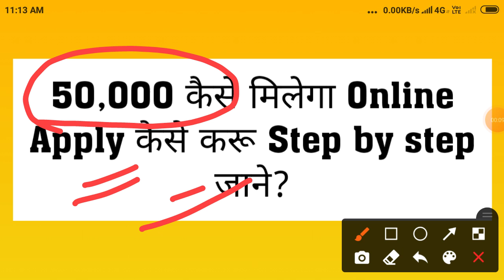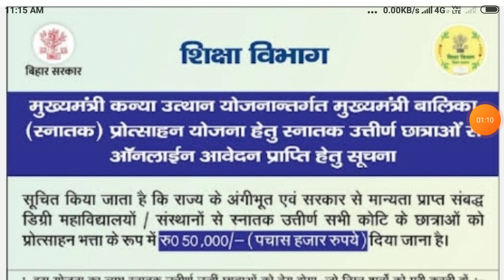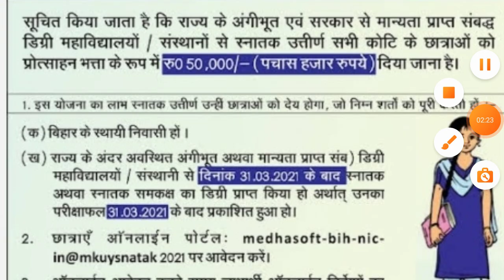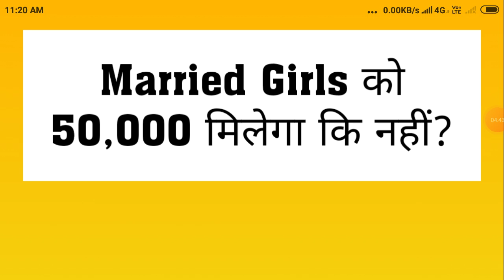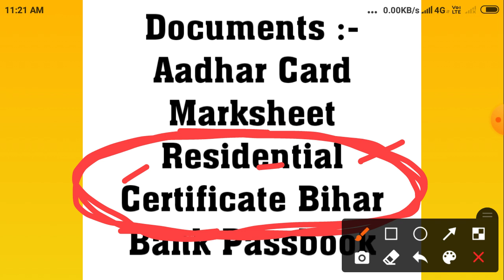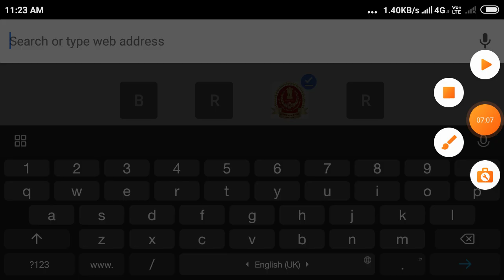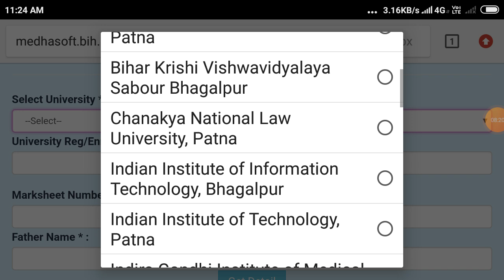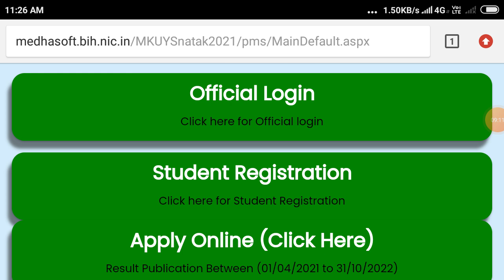BA Pass Girls को 50,000 के लिए Documents किया किया लगेगा Online कब से होगा कैसे करें Online जाने?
Munger University Arts PART-3 Result सभी College का PDF आ गया कैसे देखें अपना अपना Score Card जाने?
Munger University Arts PART-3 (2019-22) Result जारी , 10 फरवरी फिर सही साबित हुआ Result 96.4℅ Pass?
Munger University PART-1 & PART-2 EXAM 24 फरवरी से होगा किया Dummy Admit Card कैसे Download करें ?
Munger University BA ARTS PART-3 RESULT कब तक आयेगा जाने || 2019-22 BA PART-3 Result कब होगा Upload?
Munger University PART-1 & PART-2 Exam कब होगा Book कौन सा पढ़े Previous Year Q. कहाँ मिलेगा Sub/Obj
Munger University PART-1 & PART-2 Exam Form payment किस Mode
Munger University PART-1 & PART-2 Exam Form Fillup deta बढ़ गया Payment Failed Success नहीं हुआ?
Munger University PART-1 & PART-2
Munger University PART-1 & 2 Form Fillup कियों नहीं हो रहा PART-2 Admission जाने कब से होगा Payment?
Munger University PART-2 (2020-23)   Admission Date बढ़ गई Official Notice कब तक होगा अब Adm
Munger University PART-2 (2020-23) Fee ज्यादा किया करें Exam कब से होगा Subjective/Objective होगा?
Munger University PART-1
Munger University PART-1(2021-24) Exam Form Fillup कब Exam Form fillup के कितने दिन बाद होगी E

Munger University PART-1, PART-2 Objective Exam में कितना Question रहेगा कितना Question का Ans
Munger University PART-1 & PART-2 PART-3 Result सुधार तक  Exam Objective OMR Based होगा कब?
Munger University PART-1 & PART-2  Exam Objective OMR Based hoga Objective Questions का तेयारी कैसे?

Munger University PART-1 & PART-2  Admit Card Exam

Munger University PART-1 & PART-2 Payment Problm Solve सभी होगा Success कैसे Fee Status Succes

Munger University PART-1 & PART-2 Form Fillup, Payment Problm, College Verification, Slip जमा करना?

Munger University PART-1 & PART- 2 Form Fillup कैसे करें जाने Step by Step Payment कट गया किया करे
Munger University PART-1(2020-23) & PART- 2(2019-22) FORM FILLUP Online होगा या Ofline Fee,Documents किया किया लगेगा
Promote  बाले Student किया करें
Munger university part 1& Part 2 OMR Objective based exam। Part 1 Part 2 exam kaise hoga. part 1 part2 exam date kab

Munger University Part-1& Part-2 OMR Objective based exam के लिए BOOK 100,MCQ की Full तेयारी करें?

Munger University PART-1 & PART-2 Exam OMR Objective based होगा Confirm कर दिया University ने Form?
Munger University PART-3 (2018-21) Result कब आयेगा University ने कहा Mission Mode में Result?
Munger University PART-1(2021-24) वाले का Form Fillup & Exam कब तक होगा University Exam में देर किययो
Munger University PART-1 & PART- 2 Exam Form Fillup कराने को लेकर चल रही है तेयारी Payment Gateway?

Munger University PART-1 PART-2 आंतरिक परिक्षा शुरू जाने कौन कौन Subject का देना होगा?

Munger university Part-1 Practical Exam कब होगा, Result कब आएगा??

Munger University part1 Exam date 2021। PG, Part1 exam kab hoga। ba Part12 examdate। BA/Bsc/BCOM. MU

Part-1 examdate Munger university । BA/BSC/BCOM Part1 examdate

part1_ part2_examdate_Mungeruniversity

your quires:
Part 1 Exam date Munger university
part1 examkab hoga 2020-23
BA BSC BCOM examdate MU
Munger University
Munger University part 2 exam kab hoga 2021
Munger University part 1 exam kab hoga 2020-23
Munger University promoted Students
Munger University latest news
YouTube short
shorts
Munger University
munger university part1 exam form kab bharega last date
munger university part-2 exam form Fillup Kab se hoga last date
part 1part2 exam form Fillup date
Munger Universi
Munger University part 1 part 2 exam fees jama karne ke bad college Jana Hoga Kya

part 1_part2_examform_Kaisebharen_mobilese
_lastdate_collegejanahoga
l